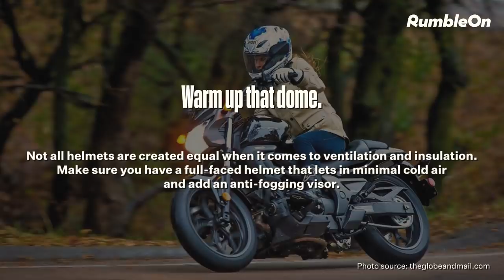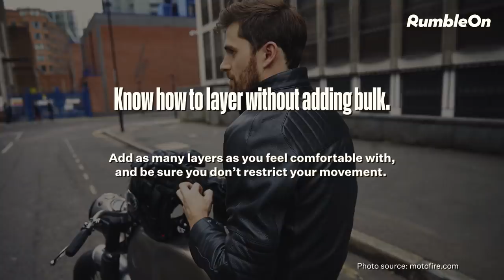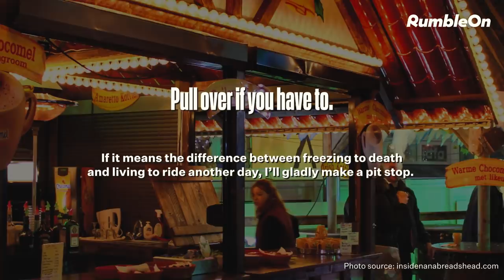PRO-TIP: How To Stay Warm While Riding Your Motorcycle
If you decide to ride through the winter, you need to be sure to stay warm out there. While riding a motorcycle in winter weather may seem riddled with obvious dangers, staying warm and alert is a top priority. Here are some tips to stay warm while riding a motorcycle in winter, is there any other advice you'd add to this list?

Want to figure out how to winterize a motorcycle for storage, check out this Brain Bucket Blog video

"What do I love?
Give me a road that is clear.
No cagers, road ragers,
or traffic to hear.
I open that throttle,
With a roar I am gone.
You won’t come between me
And the bike that I’m on."
-Logan Reed (RumbleOn Writer)

Check Out What Else We Are Talking About:
RUMBLEON BRAIN BUCKET BLOG